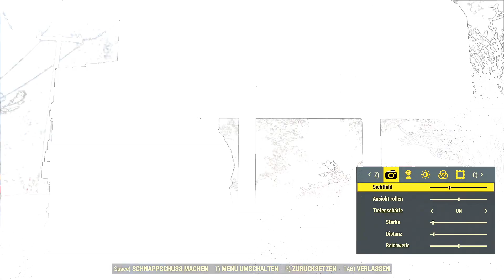Es gibt viele Möglichkeiten, das NICHT zu überleben ☢️ Fallout 76 Deutsch 369 | PC Gameplay German